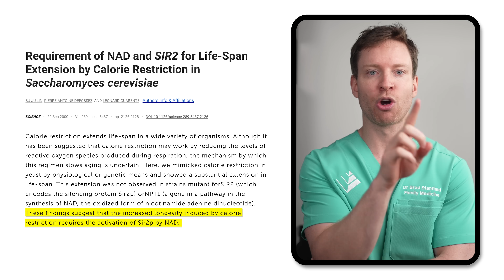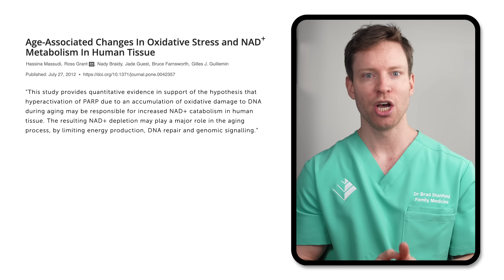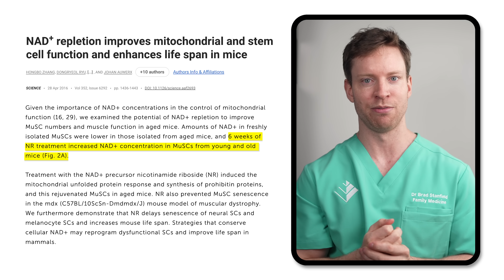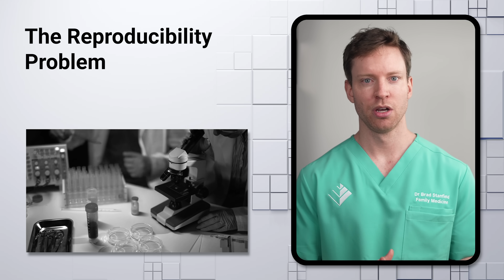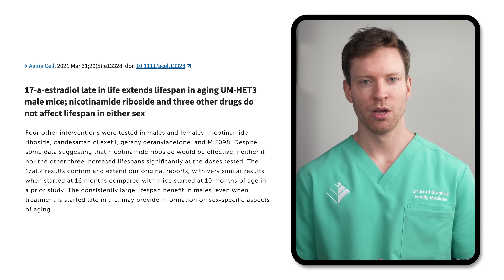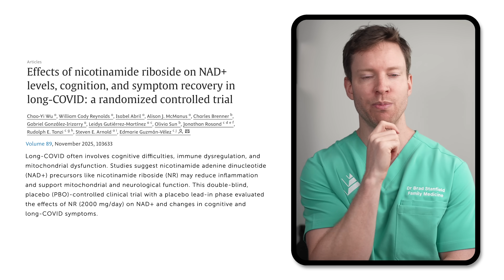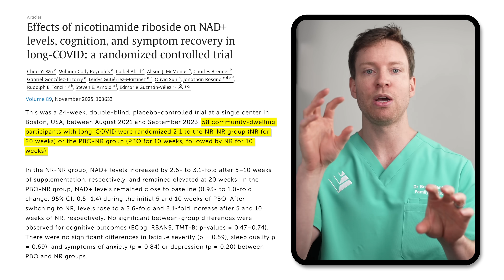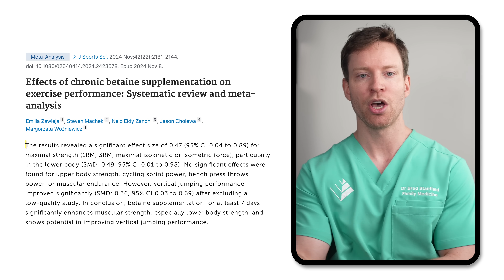NMN & NAD for Anti-Aging Just Changed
Timestamps:
00:00 Discovering the Role of SIR2 and NAD in Longevity
01:14 Correlation Between NAD Levels and Aging
02:05 The Hype and Reality of NMN and NR Supplements
03:46 David Sinclair's Advocacy for NMN Supplements
04:21 The Interventions Testing Program's Findings on NR
05:41 Questioning the Theory of NAD Levels Decline with Age
05:59 The Effect of NR Supplements on Long COVID
07:47 Are TMG Supplements the Real Reason for Benefits?
08:55 Conclusion and Key Takeaways